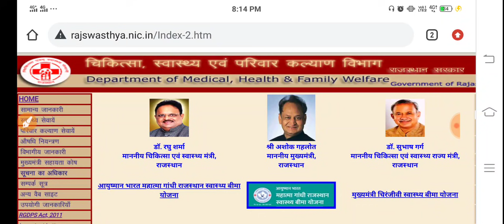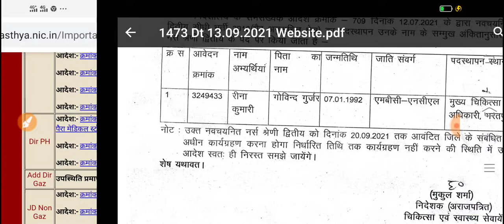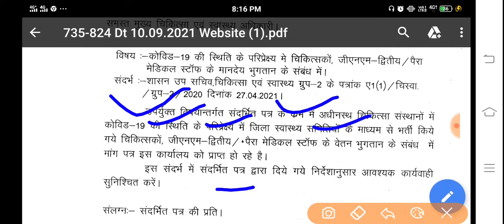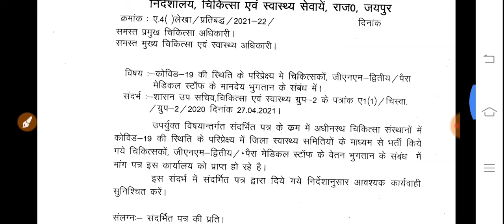ANM-GNM 2018 पदस्थापन लिस्ट जारी /यूटीबी, कोविड स्वास्थ्य सहायक भर्ती दो महत्वपूर्ण प्रेस नोट जारी